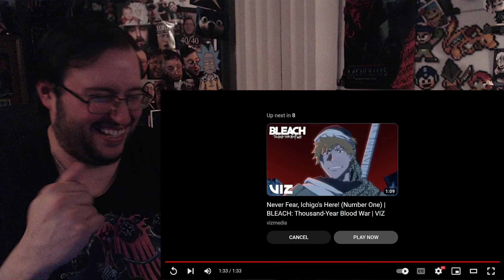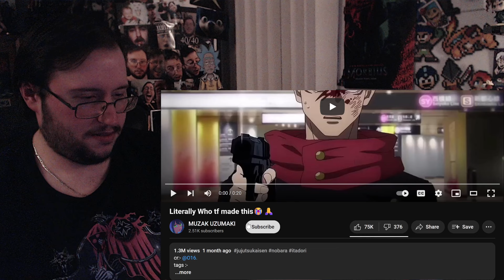Gor's "jujutsu kaisen season 2 but if they kept the lost in paradise ending@BippDraws" REACTION